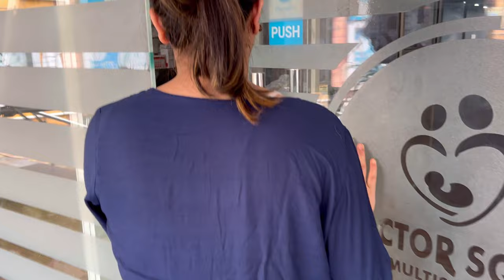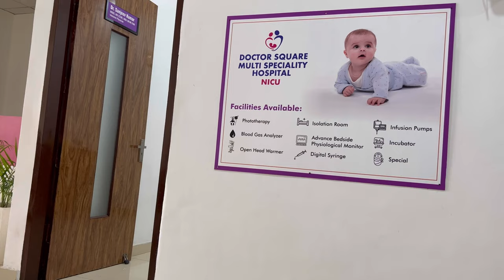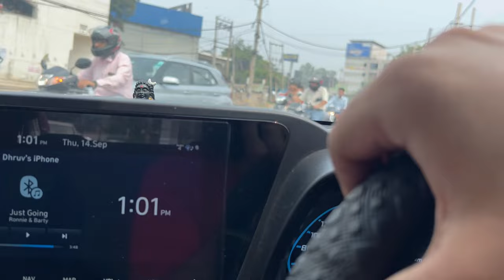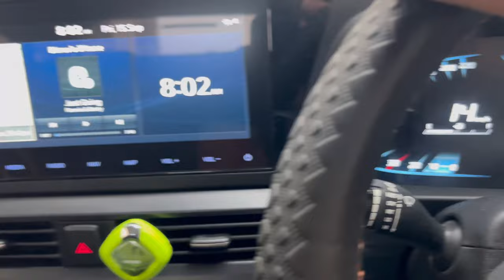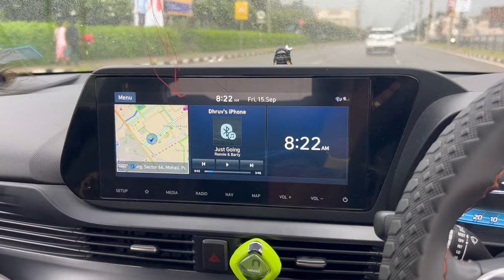Room se Sara Samaan Karna Pada Shift | Anjana ki hui Halat Kharab 😢